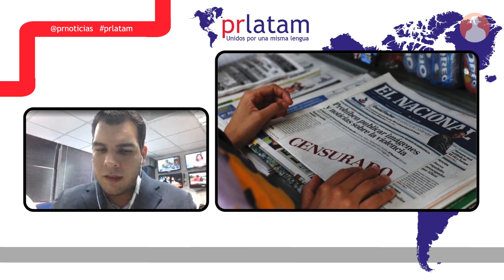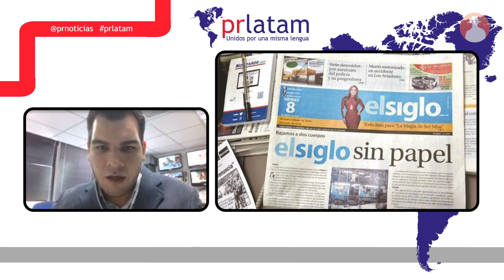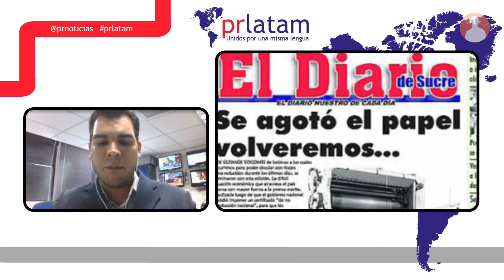Pedro E. Leal: ‘En Venezuela escasea todo, menos las malas noticias’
Pedro Eduardo Leal define el periodismo como su forma de vida y el medio para ayudar a que su país cambie. Por esto, este joven venezolano, junto a otros colegas, acaba de lanzar ‘El Cooperante’, un diario digital con una línea editorial opositora al gobierno de Nicolás Maduro.

En una entrevista concedida a prlatam, desde la redacción del nuevo medio en Caracas, el periodista lamentó el panorama de crisis e inestabilidad que afecta a la nación suramericana. ‘Aquí no sabemos lo que es no tener noticias. Escasea todo: las comidas, las medicinas, pero las malas noticias no paran”’, declaró.

De acuerdo al último informe publicado por la ONG internacional ‘Reporteros Sin Fronteras’ sobre los índices de violencia contra periodistas, Venezuela ocupa la quinta posición.  En 2014 se registraron 34 detenciones y 134 casos de agresiones. Cifras que  sólo son superadas por Ucrania.

‘Nosotros lamentamos mucho que sean los editores y periodistas la noticia. Aquí son cada vez menos los valientes que se atreven a publicar cosas en contra del gobierno, porque temen que cualquiera les abra una investigación. Y saben que no hay posibilidad alguna de que se le gane una demanda al gobierno nacional’, manifestó el que fuera coordinador de los diarios ‘6to. Poder’ y ‘2001’.

Pedro Eduardo Leal también aseguró que, desde hace años, se viene ejecutando una política de control y expropiación de empresas periodísticas con el fin de manipular las informaciones dentro y fuera del país. Pero dicha situación no ha sido un impedimento para que decidiera lanzar ‘El Cooperante’.

‘Nosotros nos negamos a tirar la toalla, porque queremos vivir aquí en Venezuela. Yo fui perseguido y acosado cuando cerraron ‘6to. Poder’ y ese fue mi primer choque con la realidad, aunque fue algo muy puntual. Pero más allá de eso, yo estudié para esto y es para lo único que sirvo. No me veo ni vendiendo ‘cupcakes’, ni haciendo trajes de baño. Y también me niego a irme a Miami a limpiar piscinas, como les ha tocado a cientos de venezolanos por la difícil situación. ¡Me niego rotundamente a eso! Yo espero y quiero que el destino del país cambie, para que todos podamos progresar’, concluyó.